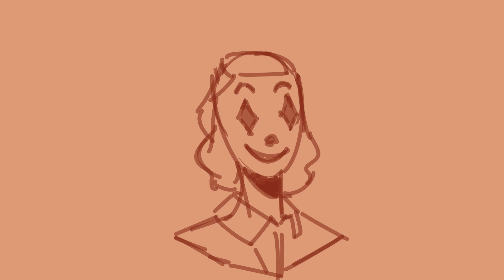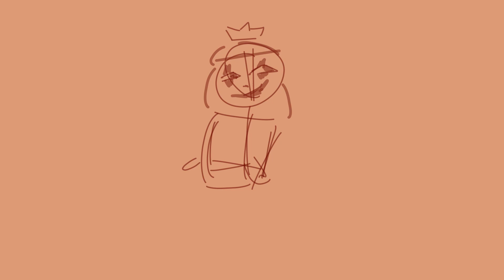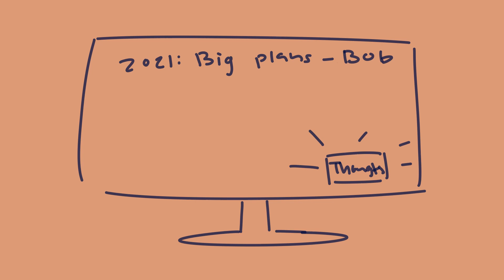"How to Kill the Joker" || [MBMBaM Animatic] [MBMBaM Ep. 535]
How to kill the joker in just a few simple steps! Advice from your favorite brothers (and the ceo or Audible) - MBMBaM animatic/animation

Yee finally had some time to make one of these!! They really wear me out but are worth it for the end result! If you've got any bits you'd like to see, send them in the comments below! I'm a recently new listener, and haven't heard much that's not from this year.
time taken: 6ish hours (over the span of three days)